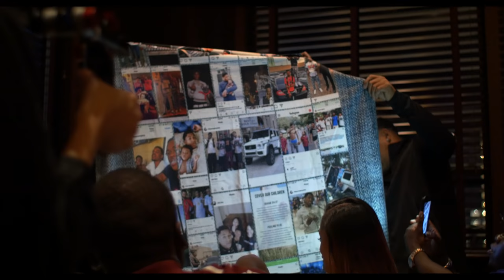NBA YoungBoy 18th Birthday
@nba_youngboy on instagram